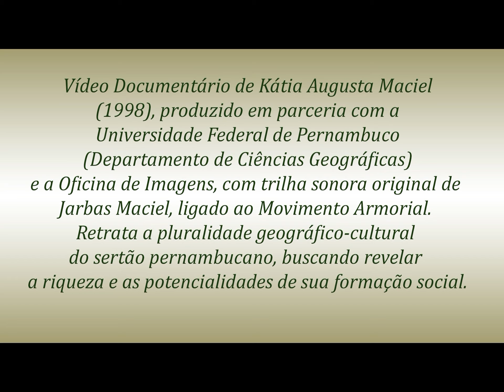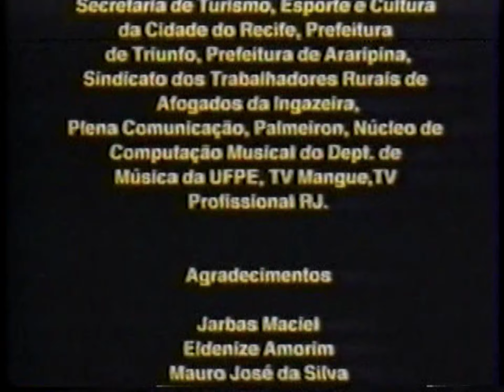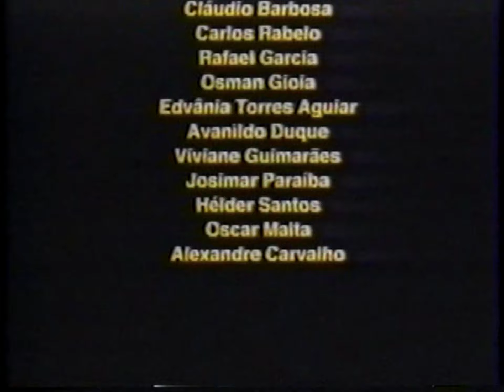No Sertão eu vi - 1998 - Vídeo Documentário de Kátia Augusta Maciel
Vídeo Documentário de Kátia Augusta Maciel (1998), produzido em parceria com a Universidade Federal de Pernambuco (Departamento de Ciências Geográficas) e a Oficina de Imagens, com trilha sonora original de Jarbas Maciel, ligado ao Movimento Armorial. Retrata a pluralidade geográfico-cultural do sertão pernambucano, buscando revelar a riqueza e as potencialidades de sua formação social.